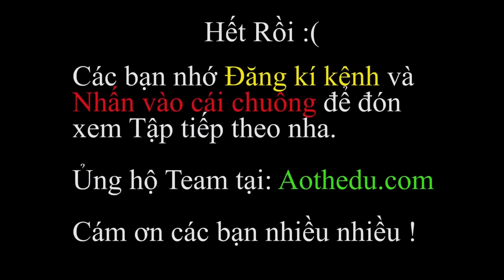PHÁP SƯ GANGSTER [TẬP 148] Lộ Diện Sức Mạnh Các Gaster Blaster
Pháp sư Gangster tập 148: Ở tập trước để giải cứu Xì Trum và Xì Tin thoát khỏi Skibidi toilet, tea Ps đã đột nhập hang ổ của nó, nhưng chưa kịp cứu thì Trum và Tin đều đã bị hút vào bồn cầu, khi team Ps đến thì cũng cùng chung số phận. Nhưng thật xui xẻo cho Skibidi khi người tiếp theo hắn hút vào đó lại là Alpha, em trai của 404. Nhưng trước mắt hắn phải đối đầu với khắc tinh của mình, đó là dac vu Cameraman, skibidi bị tấn công dữ dội và phải khuất phục dưới tay kẻ thù, nhưng hắn vẫn còn dạng tiến hoá siêu cấp lên thành Skibidi thần chết, với sức mạnh siêu cấp này hai đặc vụ không phải đối thủ của hắn, nhưng điều gì đến cũng phải đến, hắn đã đụng đến Alpha thì đây là hậu quá Skibidi phải gánh chịu, 504 đã tiêu diệt hắn de giải cứu Alpha và mọi người. Liệu mọi chuyện tiếp theo sẽ diễn ra ntn, mời các bạn xem tập 148 này nhé.